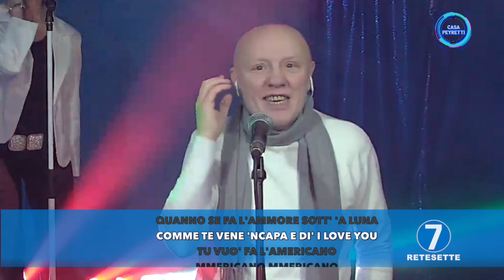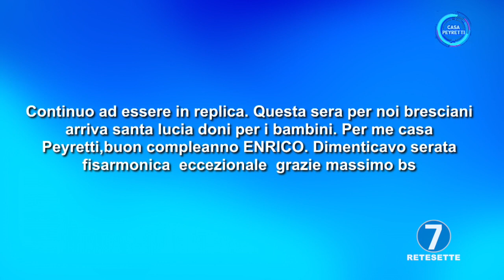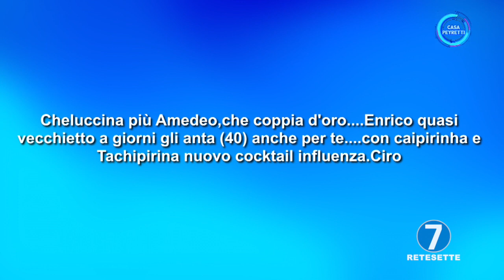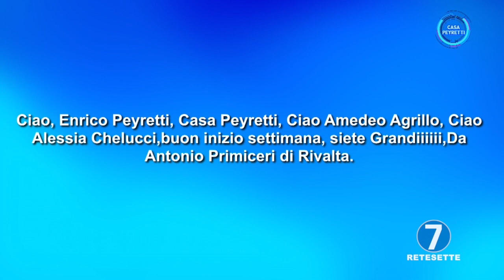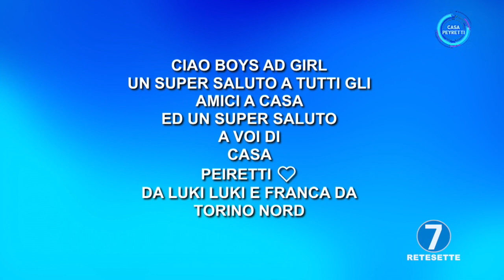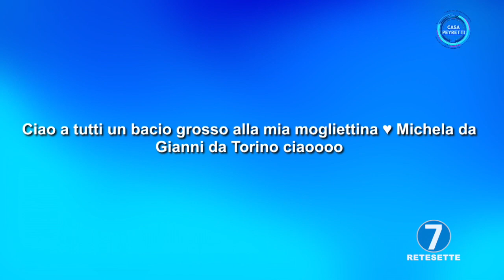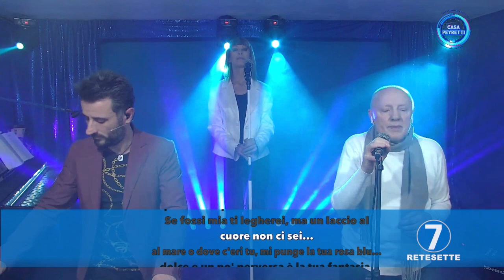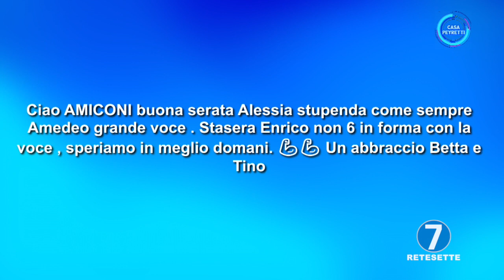CASA PEYRETTI - PUNTATA LUNEDI' 12 DICEMBRE 2022 - RETE7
OSPITI: ALESSIA CHELUCCI - AMEDEO AGRILLO